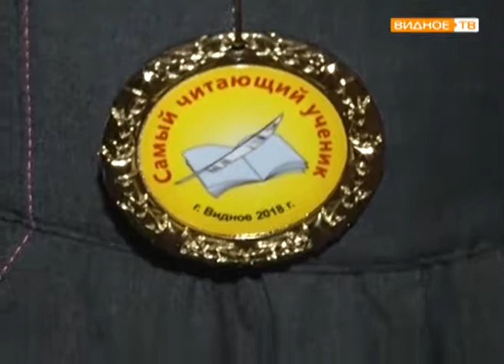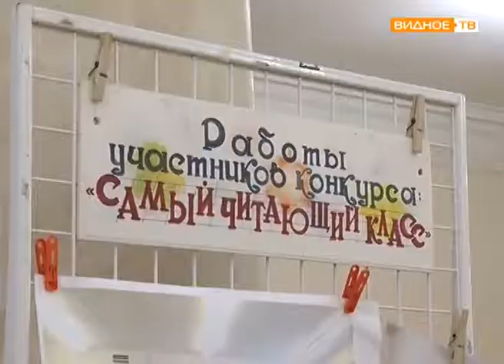"Самые читающие" - подведение итогов конкурса районной библиотеки